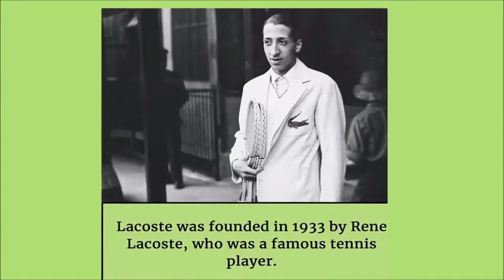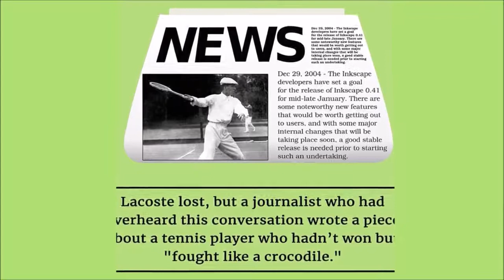Zara And Lacoste | Inspiring Brand Stories Ft. Amancio Ortega & Rene Lacoste | What A Brand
Zara Story:

In the year 1975, Amancio Ortega the founder of Zara, opened the first business store in North – Western Spain.
Initially Ortega called the store Zobra, after the film Zobra the Greek.
Apparently Zobra the Greek was a popular film and there was a bar with the same name just 2 blocks away.
The owner of the bar came to Ortega’s shop and said that it would be too confusing to have two Zobras in the same town.
But unfortunately, Ortega had already made the molds for letters in the sign.
So he simply rearranged them to see which other names he could find.
And that is how he came up with Zara, which later went on to become the world’s largest fashion retailer...

Lacoste Story:

1933 was the year in which Lacoste was founded by René Lacoste, who was a famous tennis player.
In 1923, René Lacoste was walking down the street with his coach, Alan Muhr, and noticed a crocodile skin suitcase in one of the shop windows.
Lacoste and his coach made a bet that if René won the next game, Alan would buy him that suitcase.
Lacoste lost, but a journalist who had overheard their conversation wrote a piece about a tennis player who hadn’t won but ‘fought like a crocodile’
From that day onwards he became famous as ‘The crocodile’ due to the power and persistence in his game, along with his consistency and calm.
That is how Lacoste got his nickname, and his company later received the emblem of this reptile.